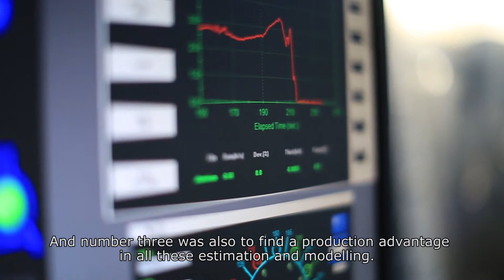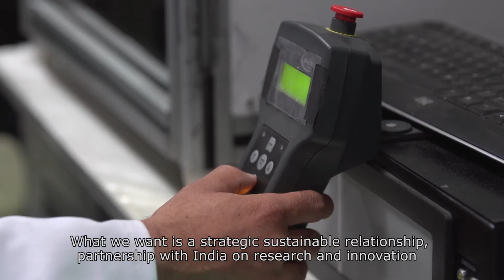Inspiring Change - A short film, RCUK India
Impact of the UK-India Research Partnership.